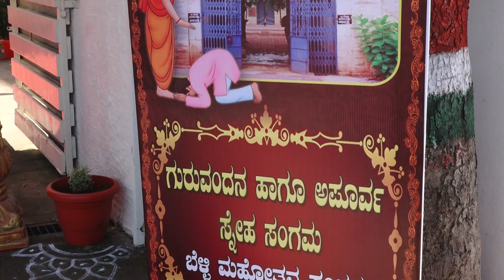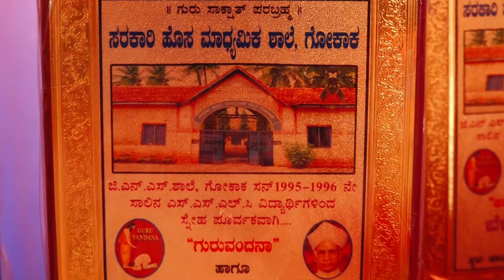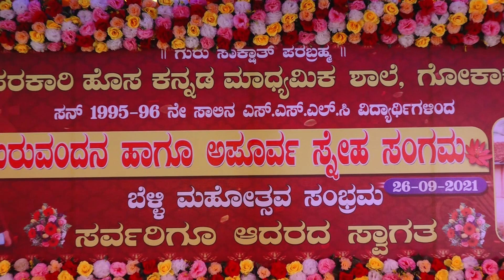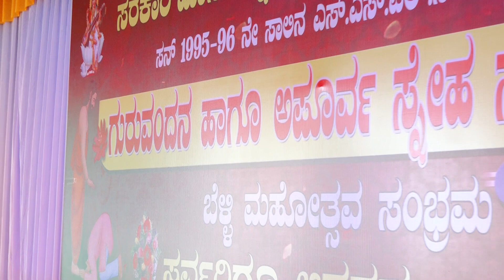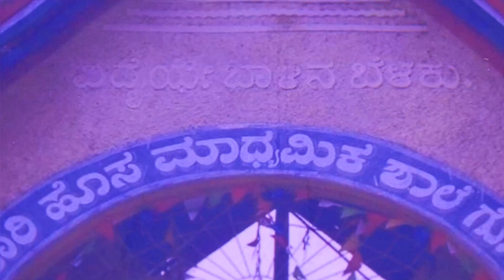Gns school 1995-96 batch Get together function in Dollars colony Gokak 26-9-2021